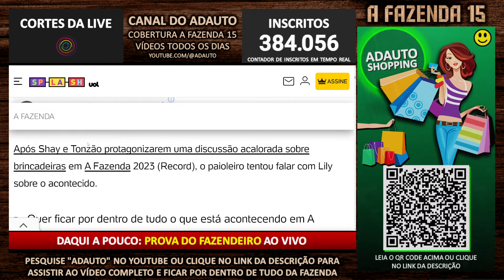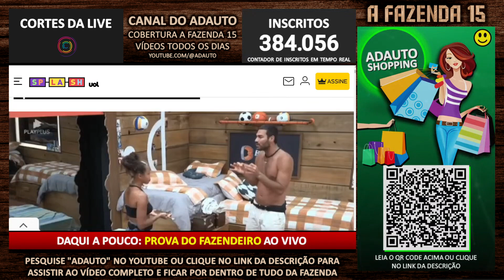Após tretas, Lily Nobre diz que terá cautela em brincadeiras com Shayan Haghbin | A Fazenda 2023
📬 Envie presentes para o canal:
A/C: Adauto 🎁